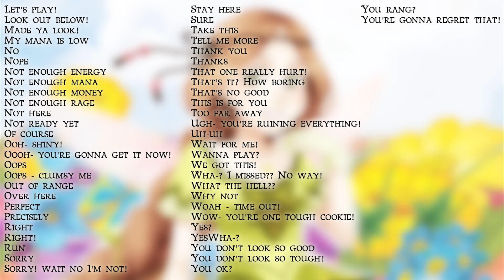Cute Fantasy Girl - Voice Pack Preview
Whether you're forming battle strategies or scouring the deepest dungeons, our Fantasy Girl Voice Pack will bring your heroines to life!
This pack features "Ellita", our most cute and youthful character voice. Her bubbly tambre and sing-songy dialogue are sure to set digital hearts aflutter.
This fabulous pack is professionally crafted and features:

• More than 250 situational words and phrases

• The perfect vocal stylings for multiple genres (RPG/JRPG, Fantasy, Adventure)
• Individually labeled files for maximum efficiency
• High Quality 44.1 Khz 16 Bit Audio in .Wav format
A "ready to use" pack that requires no extra editing, labeling, or splicing.

See the Full wordlist here:

Redheart Entertainment Homepage